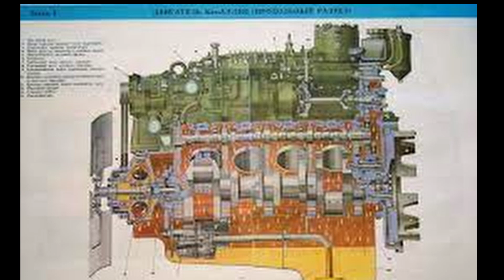Russian tanks and armored personnel carriers run on 90 year old engines, but why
tanks and armored personnel carriers. Often driven by fairly old power units.
Suffice it to recall the V2 engine, which was created by Soviet designers back in the 1930s. This motor is still in use, and here many citizens have a logical question why army equipment will not be transferred to something less ancient.
There are two main points that require clarification on this issue. The first, modern versions of the V2 engine, are still different from those engines that were created in the first half of the 20th century.
It is more correct to say that not the same engine is used, but a family of power plants. Units are constantly being refined and improved, and the military gets the newest models.
These changes may sometimes seem small compared to the development of the engine from scratch, but this does not make them less important.
The second aspect is that the internal combustion engine is an extremely complex unit from a technical point of view. And the more complicated the design, the more difficult it became to make a new breakthrough.
Therefore, evolution slows down, although it does not stop completely. The development of fundamentally new technical devices is always associated with serious financial expenses.
Moreover, this practice is typical not only for Russia or the USSR, and moreover, not only for the military-industrial complex.
For example, the Abrams tank is equipped with a Honeywell ABT 1500 gas turbine engine, which has been used since the 60s with minor modifications.
The same applies to the power plants of trucks and a number of cars.
The practice of longevity is not limited to transportation. The clearest example of this is the Kalashnikov assault rifle.
The weapon was constantly modernized, but even modern models at their root are still the same 1947 AK.
The American machine gun Browning M2 is still used by the US Army, although it was created in 1932. The Colt M1911 pistol is no longer in service, but is still in production.

onlyfans (in process)